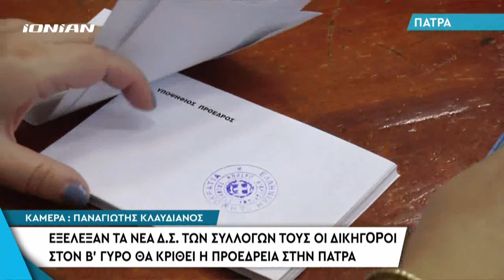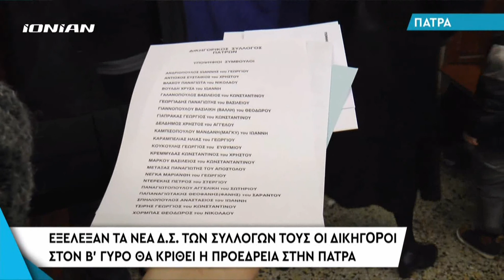ΠΕΡΙΦΕΡΕΙΑ | Εξέλεξαν τα νέα Δ.Σ. των Συλλόγων τους οι δικηγόροι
Στις κάλπες προσήλθαν την Κυριακή οι δικηγόροι σε ολόκληρη τη χώρα για την ανάδειξη των Προέδρων και των Διοικητικών Συμβουλίων που θα βρίσκονται στο τιμόνι την επόμενη τετραετία. Στην Πάτρα το αποτέλεσμα θα κριθεί στον δεύτερο γύρο την Κυριακή καθώς κανένας υποψήφιος δε συγκέντρωσε την απόλυτη πλειοψηφία.